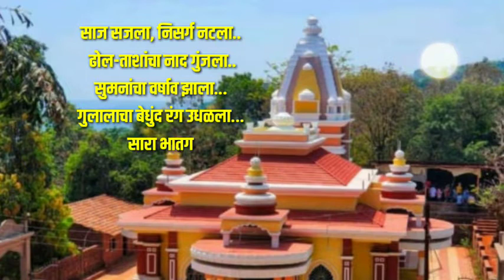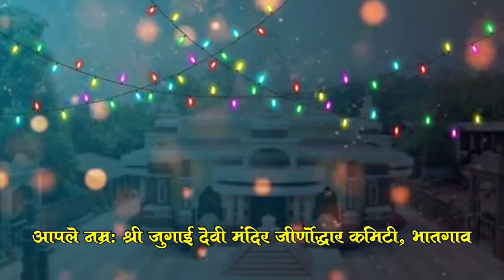श्री जुगाई देवी श्री सोमजाई देवी मंदिर भातगाव उद्घाटन सोहळा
KC Creation
share# # coments#